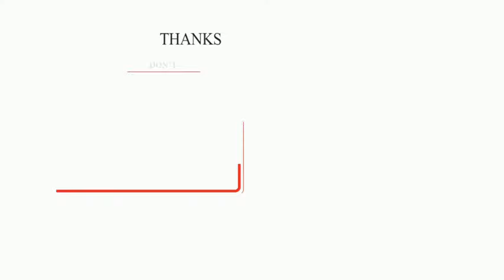Dhoniயிடம் மன்னிப்பு கேட்டேன் | Dhoni | Ravichandran Ashwin